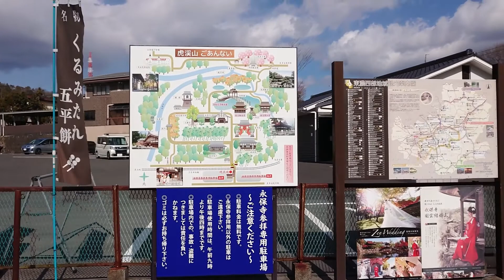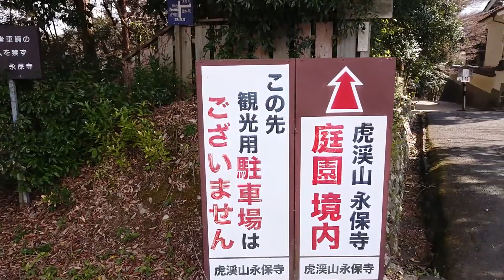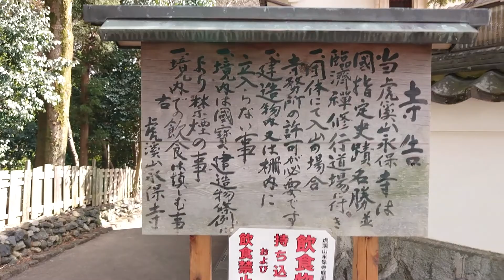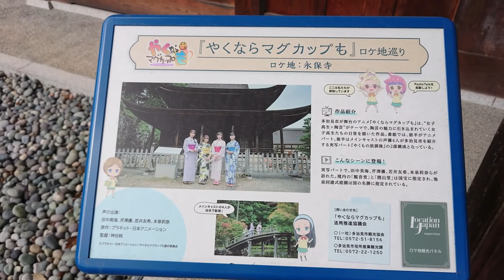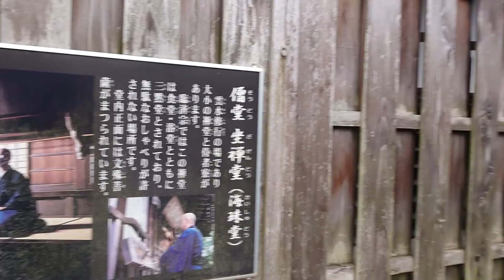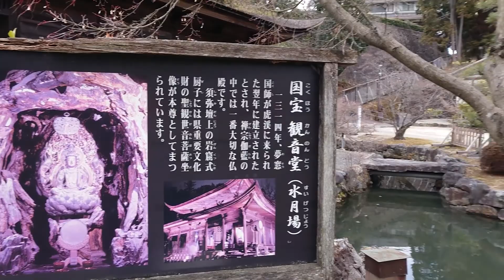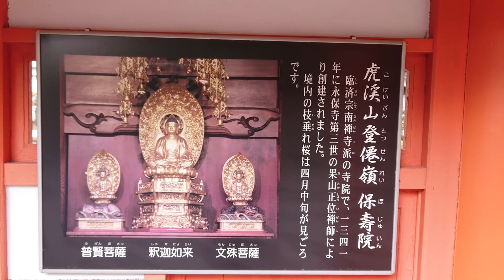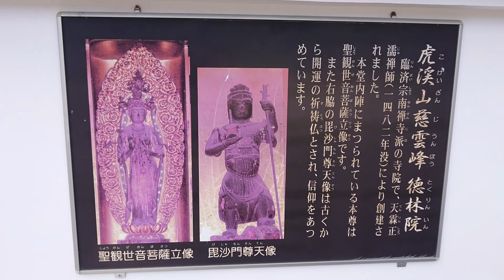【虎渓山 永保寺】 岐阜県多治見市 2022年2月 Gifu-Japan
2022年2月下旬　臨済宗南禅寺派の寺院。多治見市北部の地元民ならだれでも知っている観光スポット。私の母校のすぐ裏です。
隣の虎渓公園・神言多治見修道院と合わせて見ると良い観光ができると思います。